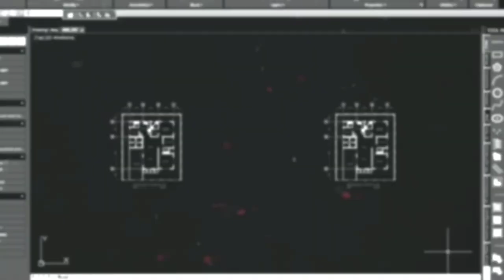Drawing No.199: Drawing Atlas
This video is a tutorial on how to draw the Greek Mythology ATLAS using white charcoal pencil on black paper.